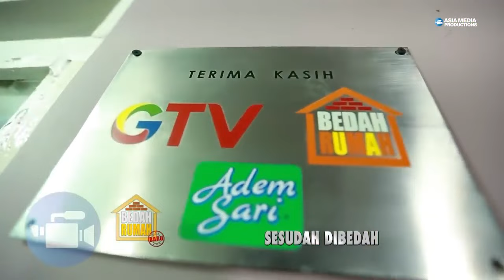BEDAH RUMAH EPISODE 226 - MIRIS! Rumahnya Roboh! Keluarga Pak Isan Terpaksa Tidur Dipos Ronda